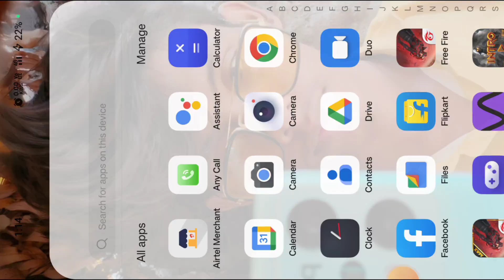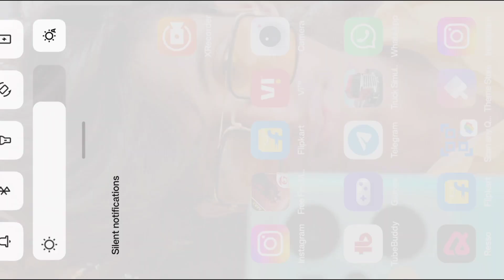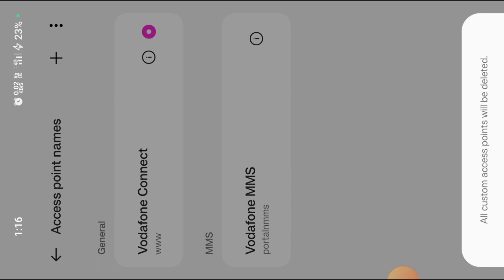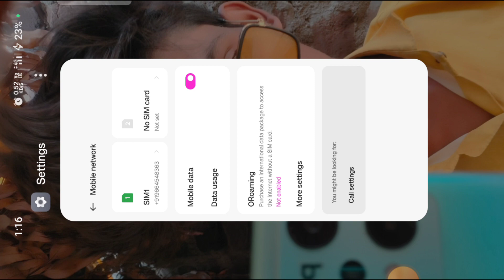Ping Normal But Game Not Working Free Fire | Free Fire Network Problem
free fire ping network problem
ping problem free fire